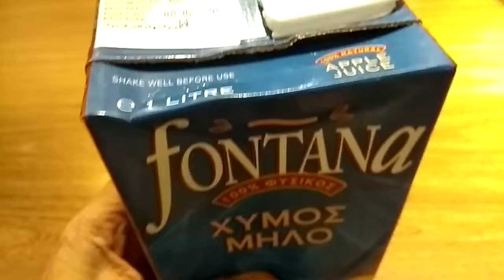( 一公升蘋果汁 ) 。 2019 年的東華 3 院之大角嘴區的國貿中心辦事處所贈送之 ( 豬年 ) 新春禮物 。 VID 20190201 185648